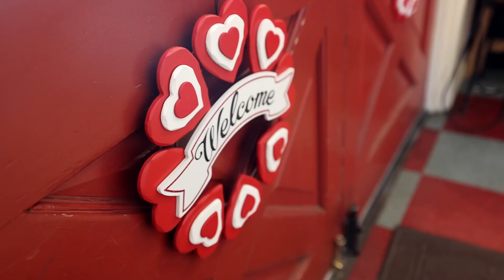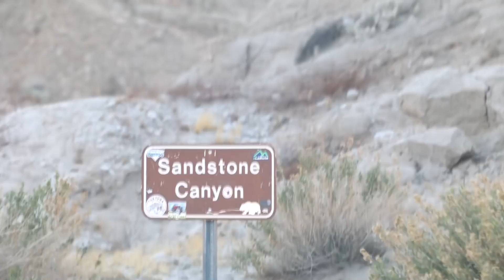Overland Paradise Just Outside The City! Off Road Tour From TrailRecon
Lets go camping!
Today on Dirt Lifestyle we travel to southern California for some camping with TrailRecon! What is the difference between camping and overlanding? Who cares! Brad is giving us a private tour so let's go have fun!